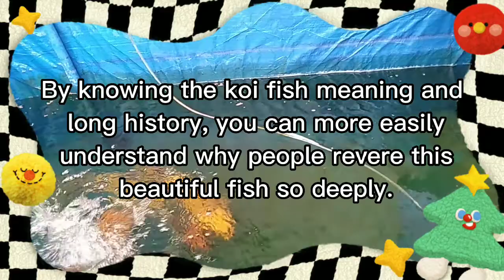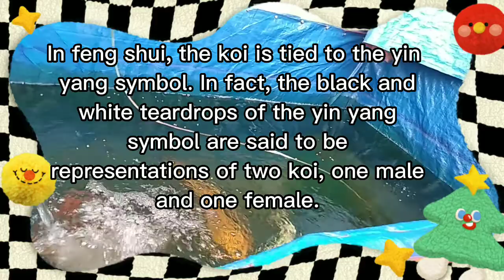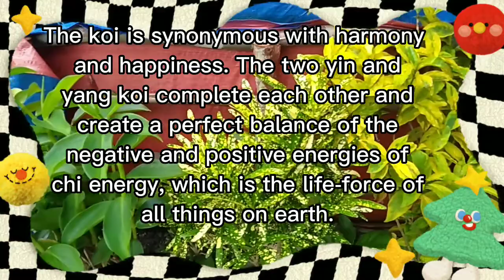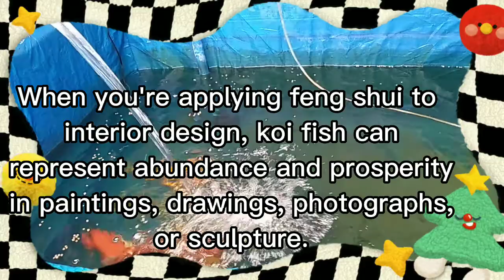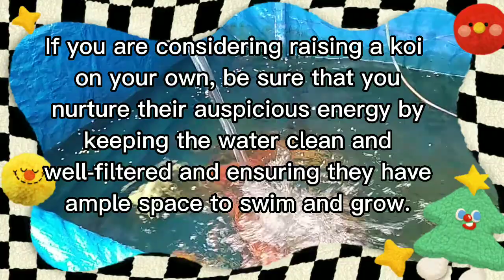Meaning and Symbolism of Koi Fish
Meaning and Symbolism of Koi Fish in Feng Shui
By
Diana Hathaway
 Feng Shui Designer
Koi fish symbolism (pronounced coy fish) is common in both Chinese culture and feng shui, depicted in artwork, clothing, tattoos, and even with live fish used in landscape design. By knowing the koi fish meaning and long history, you can more easily understand why people revere this beautiful fish so deeply.
What Is a Koi Fish?
Koi is the Japanese word for carp, a brightly colored type of freshwater fish commonly used in Asian landscape and design, including Chinese feng shui. The fish come in a variety of colors and have symbolic meaning in feng shui.

Many of the attributes of the koi symbolize several lessons and even trials individuals often encounter in life. The koi fish has a powerful and energetic life force, demonstrated by its ability to swim against currents and even travel upstream. Some of the koi fish spiritual meaning and characteristics include:

Good fortune

Success

Prosperity

Longevity

Courage

Ambition

Perseverance

What Do Koi Fish Represent in Yin Yang?
In feng shui, the koi is tied to the yin yang symbol. In fact, the black and white teardrops of the yin yang symbol are said to be representations of two koi, one male and one female. The eye of each teardrop is symbolic of the constant watchful eye of the koi
This pairing of fish is often seen outside the context of the yin yang symbol as well. For example, a pair of koi is often used as a good luck symbol for a happy marriage.

Koi Harmony and Happiness
The koi is synonymous with harmony and happiness. The two yin and yang koi complete each other and create a perfect balance of the negative and positive energies of chi energy, which is the life-force of all things on earth
Lucky Koi Fish Color Meanings

Different colors of koi fish are an important part of their symbolism. Certain colors represent aspects or outcomes in life.

Kumonryu Black Koi Fish Meaning
There are two main variations of this koi. One variation is a koi with a white body and black spots, and the other is an all black body. This Kumonryu koi symbolizes life changes and transformations.

Ogon Silver Koi Fish Symbolism
This solid, silver colored koi symbolically represents success in business and wealth.

Kuchibeni White and Red "Lipstick" Koi Fish Significance
This white and red patterned koi is often referred to as the "lipstick" fish, because the red coloring around its mouth makes it appear as though the fish is wearing lipstick. Kuchibeni koi represents love and long-lasting relationships.
Kohaku White and Red Koi Fish Meaning
This koi has a white body with red spots. It symbolizes success in your career.

Yamabuki Golden Koi Fish Symbolism
The Yamabuki koi is gold in coloring and symbolizes riches and wealth.
What Do Koi Fish Symbolize in Feng Shui Design?
When you're applying feng shui to interior design, koi fish can represent abundance and prosperity in paintings, drawings, photographs, or sculpture. The placement of koi fish artwork in your home can attract positive abundance and prosperity energy. You can include live koi in a home either in a pond or very large aquarium. If you are considering raising a koi on your own, be sure that you nurture their auspicious energy by keeping the water clean and well-filtered and ensuring they have ample space to swim and grow.